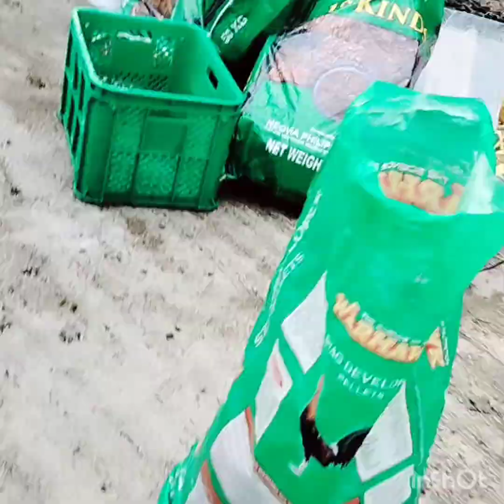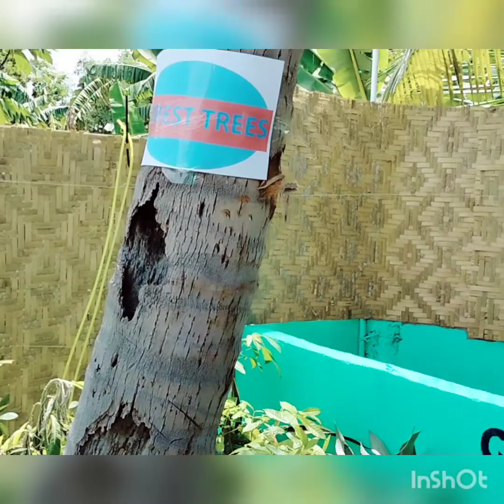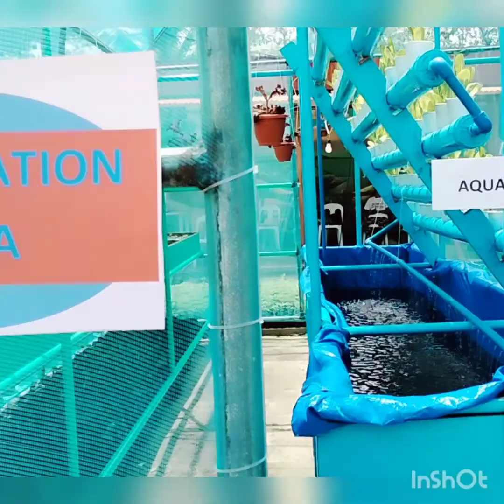Hiyas sa Dagway sa Paraiso (Moalboal Municipal Nursery)